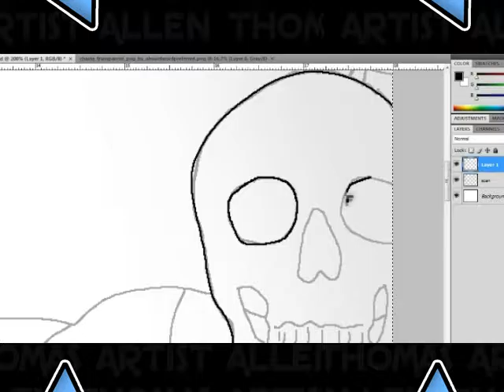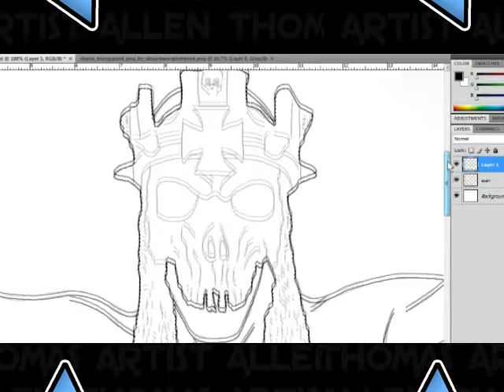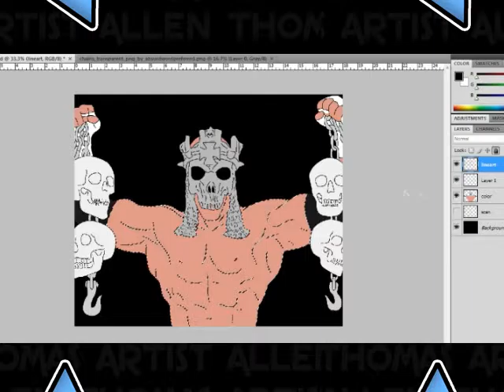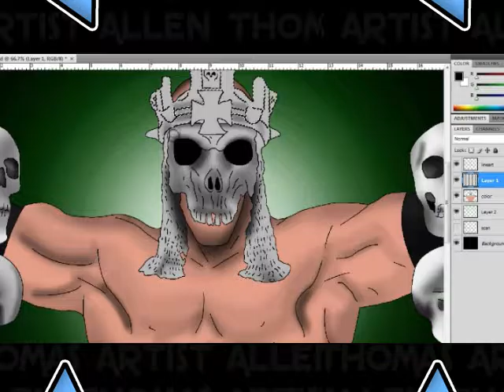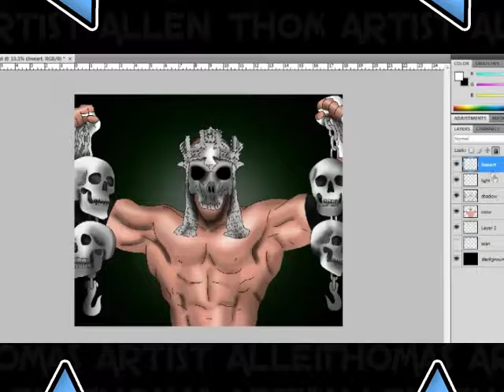Triple H Skull King Speed Painting